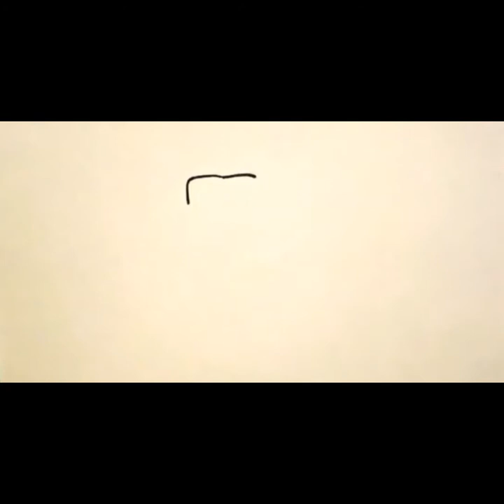aladdin drawing lamp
aladdin drawing lamp for kids how to draw aladdin lamp. Step by step drawing alddin lamp
drawing in different languages. This is the translation of the word "drawing"